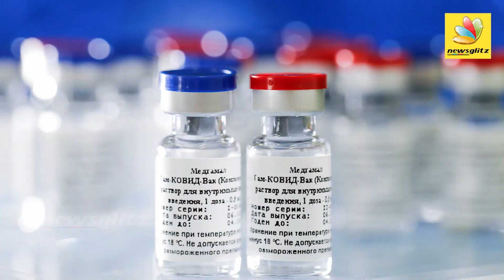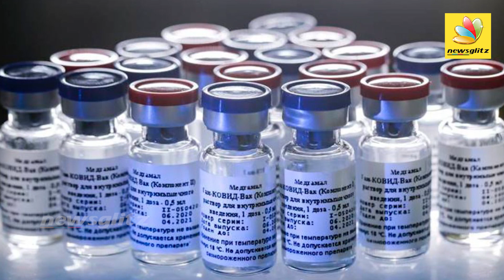கொரோனா தடுப்பூசி இந்தியாவால் மட்டுமே சாத்தியம் | Russia Needs Help From India